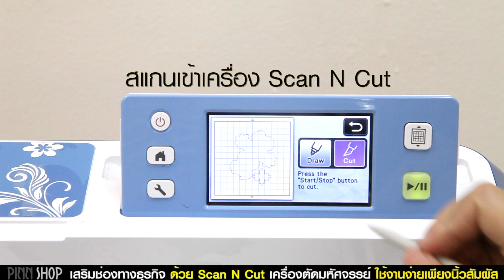Scan n cut = ตัดกระดาษ ตัดสติกเกอร์... ง่ายๆ by Pinnshop